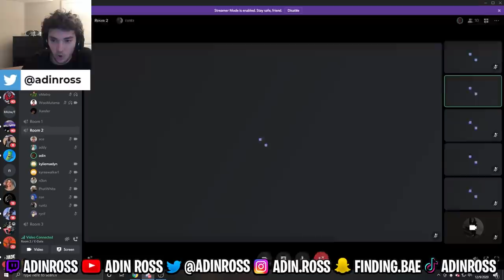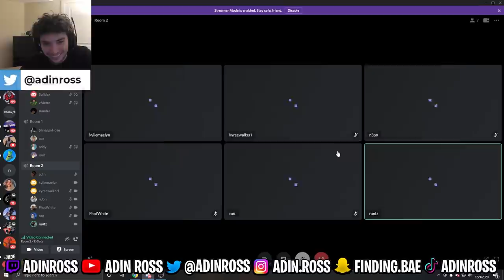Ricegum, Stable Ronaldo, and Kyree Walker Compete for one Baddie in Adin's E-Date Show!! *Part 2*